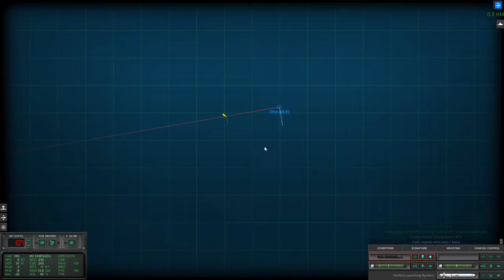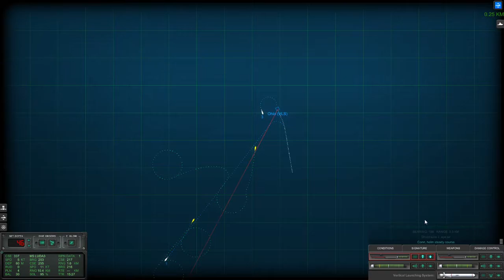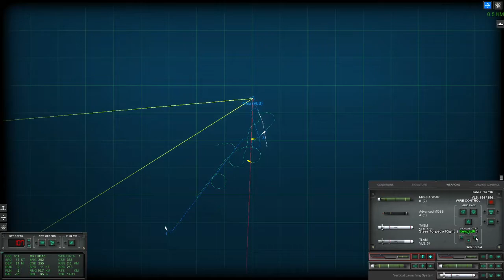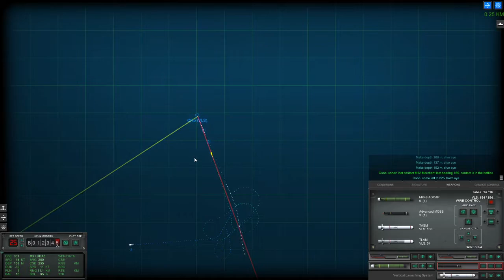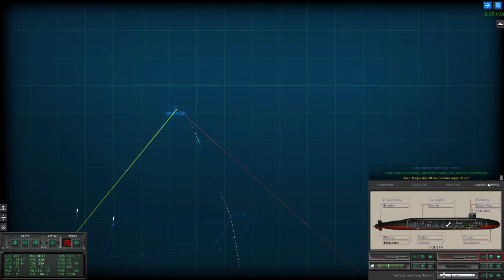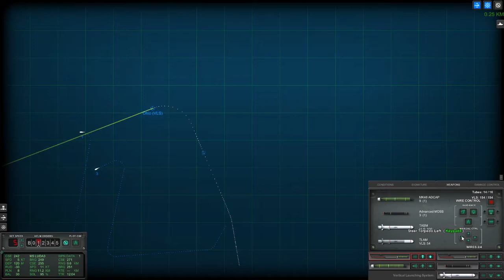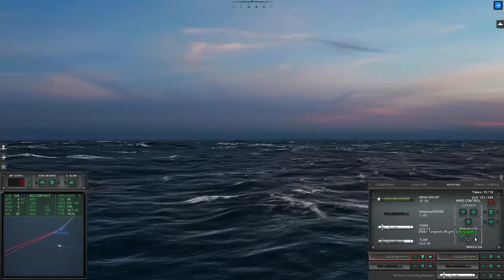Ohio Class Submarine Fires Tomahawk Cruise Missiles Under Water: Cold Waters Gameplay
About Cold Waters Gameplay: A Real-time naval Combat with 40+ classes of ships and submarines and you can play with dynamic campaign and realistic sonar. this include aircraft, helicopters, sonar, torpedoes and control wire-guided torpedoes with countermeasures like noisemaker, decoy, chaff, knuckle.